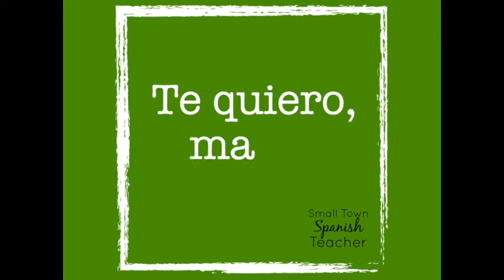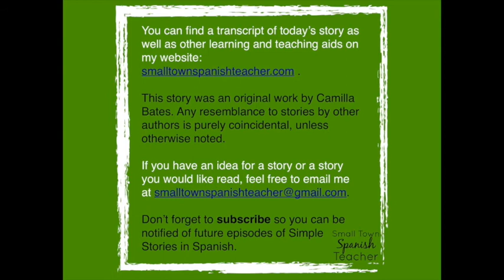Simple Stories in Spanish: Te quiero mamá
Mothers are very important people in the lives of many. Nadia is mother to Luisa and Perla. Luisa loves (quiere) her family and she loves to help (ayudar). But sometimes her help can lead to headaches for her mother. All is well, though, when Luisa hugs (abraza) her mom and tells her “I love you” (te quiero). I hope you enjoy “Te quiero, mamá”.

No matter where you are in your language journey, stories will help you on your way. You can find a transcript of the story and read along